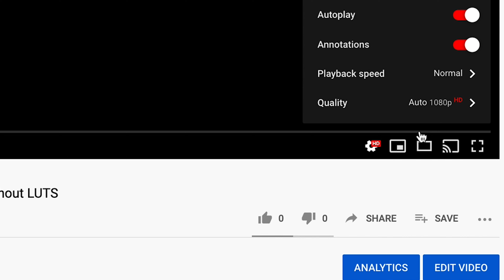(solved) 4k & 1080p video uploaded only shows in 360p or 240p in Youtube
dont panic this video will explain why your 2160p video is not showing in youtube 4k videos, this will also explain how to watch 4k videos on youtube.

if your upload wont show in high resultion, it will once it us done proccessing by youtube.

Good luck and keep uploading. it takes time for youtube to show your 4k video in 4k or if it is taking long to show your 1080p video in 360p or 240p.

how to post in 4k
how to post in hd
how to post in high definition
4k upload wont work
1080p upload wont work